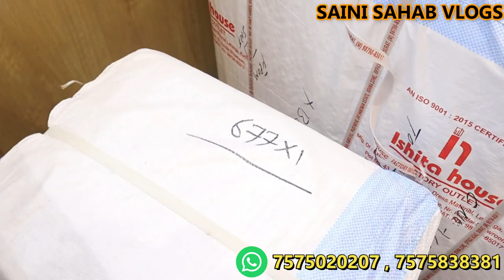बिजनेस शुरू करने के लिए एकदम सही जगहAWARD WINNING BUSINESS MAN SUNIL PATIL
दोस्तों आज मैं आपको लेकर आया हूं सूरत के इशिता हाउस फैक्ट्री आउटलेट पर जो सूरत के काफी बड़े मैन्युफैक्चर हैं सूट साड़ी लहंगा काफी सारी चीजों के अंदर डील करते हैं अगर आप बिजनेस करने की सोच रहे हैं सूरज जाते हैं तो एक बार इनकी फैक्ट्री आउटलेट पर जाकर जरूर विजिट करें बहुत ही सस्ते दामों पर यहां पर आपको कपड़े मिल जाते हैं

Ishita House Manufacturers

EMERGENCY NUM : 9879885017 Address:- Plot No - 43 Jay Hanuman Estate Near Hyundai Showroom , Jogani Mata Mandir , Surat Google Map Surat Saree Factory | Wholesale price | Surat Market | ishita house

 VIDEO DECLAIMER
h\u0026m,H\u0026M plus,